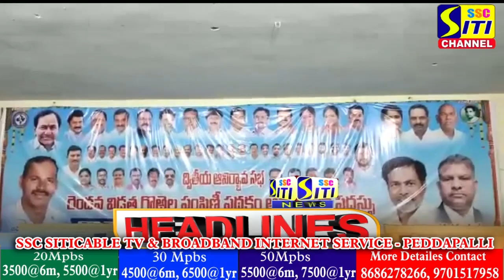SITINEWS HEADLINES 13-04-2023